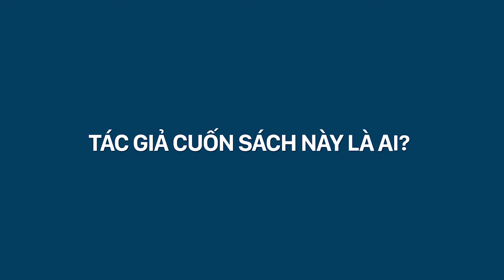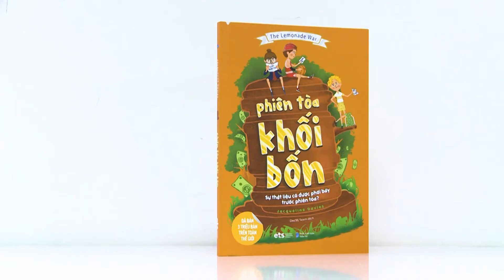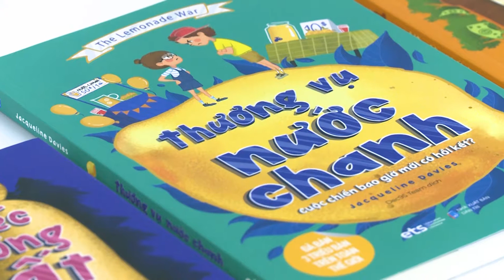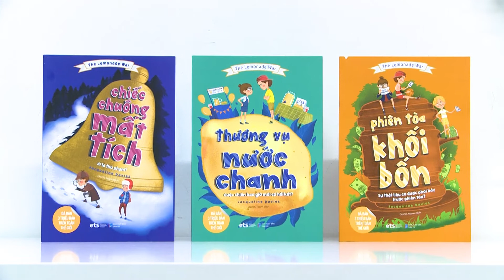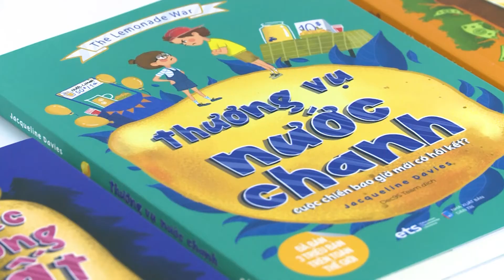THƯƠNG VỤ NƯỚC CHANH - DẠY TRẺ VỀ KINH DOANH VÀ ĐỐI NHÂN XỬ THẾ | Trạm Đọc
THƯƠNG VỤ NƯỚC CHANH - DẠY TRẺ VỀ KINH DOANH VÀ ĐỐI NHÂN XỬ THẾ
Thương vụ nước chanh là bộ sách thiếu nhi dí dỏm đem tới cho độc giả nhí những kiến thức cơ bản xoay quanh kinh doanh, tài chính, luật pháp qua những tình huống sinh động, dễ hiểu.

 Không chỉ dừng lại ở đó, với lối kể xây dựng câu chuyện cuốn hút, nữ tác giả Jacqueline Davies đã dẫn dắt các em nhỏ bước vào thế giới của hai anh em nhà Treski - nơi đầy ắp những hoạt động lý thú mà không kém phần kịch tính.

BỘ SÁCH NÀY DÀNH CHO AI?
- Trẻ em trong độ tuổi từ 08-15 tuổi
- Các bậc phụ huynh với mong muốn kích thích óc sáng tạo và giáo dục con cái về tài chính, tiền bạc
- Bất cứ ai muốn thấu hiểu tâm lý trẻ em